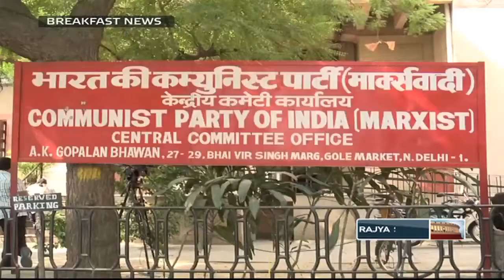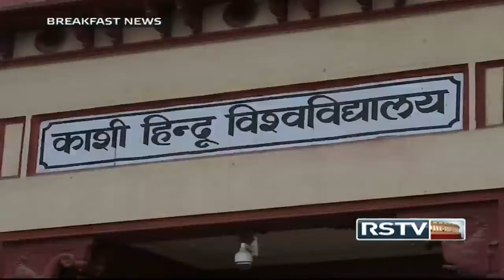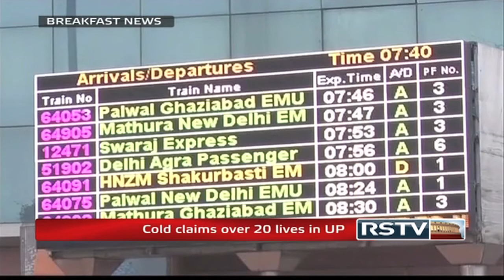English News Bulletin - Dec 25, 2014 (8 am)